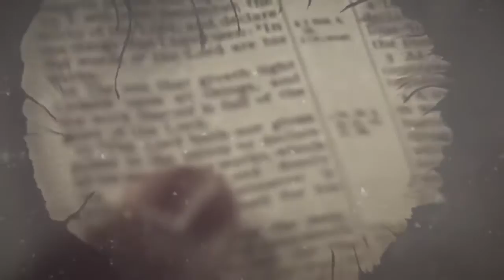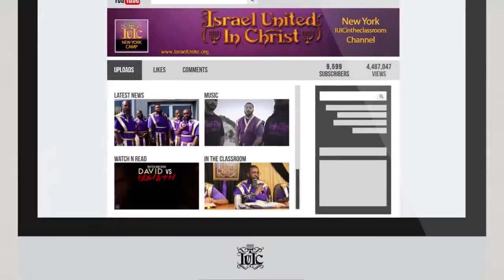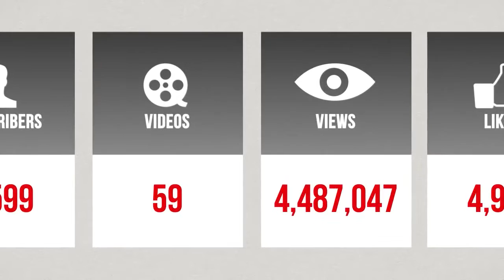The Israelites: Doctrine Of Christ...IUIC